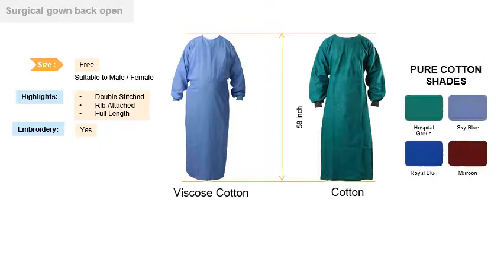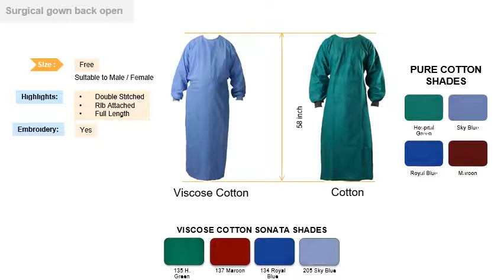SURGEON GOWN (BACK OPEN)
SURGEON O.T.GOWN